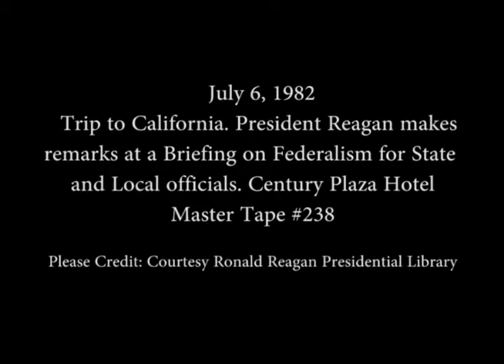President Reagan's Remarks at a Briefing on Federalism for State and Local Officials on July 6, 1982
Full Title: Trip to California. President Reagan's remarks at a Briefing on Federalism for State and Local officials at Century Plaza Hotel in Los Angeles on July 6, 1982

Access Restriction(s):Unrestricted
Use Restriction(s):Unrestricted